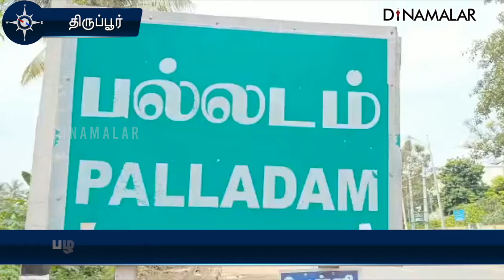பழனிசாமிக்கு ரூ. ஒரு கோடியில் மணிமண்டபம்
பழனிசாமிக்கு
ரூ. ஒரு கோடியில்
மணிமண்டபம்திருப்பூர்